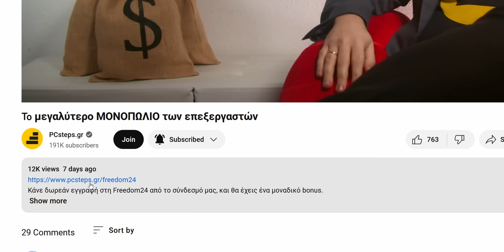Θα ΑΓΟΡΑΣΕΙ τη SEGA η Microsoft?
Πώς να αποκτήσετε τις μετοχές-δώρο:

Καταθέσετε στον λογαριασμό σας σε ευρώ ή σε ισοδύναμο ποσό σε δολάρια έως τις 20 Ιουλίου 2023 και αποκτήστε έως και 20 μετοχές δώρο αξίας 600 USD η καθεμία!

-3 ΜΕΤΟΧΕΣ ΔΩΡΟ:
Συμπληρώστε 5-20k€ και ενεργοποιήστε τον κωδικό προσφοράς SUMMERTIME5

-10 ΜΕΤΟΧΕΣ ΔΩΡΟ:
Συμπληρώστε 20-50k€ και ενεργοποιήστε το SUMMERTIME5 και το SUMMERTIME20

-20 ΜΕΤΟΧΕΣ ΔΩΡΟ:
Συμπληρώστε από 50k€ και ενεργοποιήστε το SUMMERTIME5, SUMMERTIME20 και SUMMERTIME50

Σημαντικό!

*Το κεφάλαιό σας βρίσκεται σε κίνδυνο. Οι προηγούμενες προβλέψεις και τα αποτελέσματα δεν είναι αξιόπιστοι δείκτες μελλοντικών επιδόσεων. Είναι απαραίτητο να κάνετε τη δική σας ανάλυση πριν κάνετε οποιαδήποτε επένδυση. Εάν είναι απαραίτητο, θα πρέπει να αναζητήσετε προσεκτικά ανεξάρτητη επενδυτική συμβουλή από πιστοποιημένο ειδικό.

Γιατί να εμπιστευτείς τη Freedom Finance Europe? Η μητρική Freedom Finance είναι μέλος του NASDAQ, αξιόπιστη και με διαφάνεια.

50% έκπτωση στα γνήσια Windows (Κωδικός κουπονιού: PCSTEPS50)
Windows 11 Pro - 1 PC - 13.63€

🌍 Διάβασε τα άρθρα μας!

🧑💼 Διαφημιστείτε στο PCsteps:
sales(παπάκι)pcsteps.gr

Η συμφωνία εξαγοράς της Activision Blizzard από τη Microsoft για σχεδόν 69 δις ανακοινώθηκε Ιανουάριο του 22. Ενάμισι χρόνο αργότερα, βρίσκεται ακόμα στον αέρα.

Ναι μεν στα μέσα Μαΐου του 23, η Ευρωπαϊκή Επιτροπή ενέκρινε την εξαγορά. Και πριν από αυτό την είχαν εγκρίνει ανάλογες ελεγκτικές υπηρεσίες στην Ιαπωνία, τη Χιλή, τη Βραζιλία, και τη Σαουδική Αραβία.

Όμως, υπάρχει ένα μικρό γαλατικό χωριό που αντιστέκεται ακόμα στον κατακτητή. Και όταν λέμε μικρό γαλατικό χωριό, εννοούμε την ομοσπονδιακή υπηρεσία FTC των Ηνωμένων Πολιτειών. Που δεν τη λες μικρή, ούτε γαλατική, αλλά σίγουρα δεν είναι χωριό.

Το ενδιαφέρον στην υποθεση είναι το εξής: Στη διαδικασία του ελέγχου από την FTC, μεταξύ άλλων κάλεσαν τον Phil Spencer να καταθέσει. O Spencer είναι ο CEO του Microsoft Gaming.

Εκτός από την κατάθεσή του, στα πρακτικά κατατέθηκαν και ορισμένα από τα επαγγελματικά email του Spencer. Και σε ένα από αυτά, το 2020, αναφέρει πως η Microsoft είχε σοβαρό ενδιαφέρον για την εξαγορά της Sega.

Σε αυτό το βίντεο θα δούμε τι ακριβώς είχε αναφερθεί, και στο πόσο πιθανό είναι το σενάριο η Microsoft να εξαγοράσει στο μέλλον τη Sega.